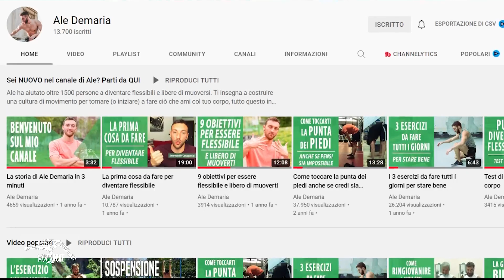Il secondo esercizio più importante del 21 secolo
Qual è il 2 esercizio più importante del 21 secolo?

L'arco in piedi o arch è il secondo esercizio più importante da avere nel tuo programma di movimento.

00:30 perchè è fondamentale l'arco in piedi
02:20 i 6 benefici dell'arco
04:10 esercizio 1 per migliorare il tuo arco (schiena)
05:30 esercizio 2 per migliorare il tuo arco (spalle)
07:30 esercizio 3 per migliorare il tuo arco (struttura e superamento della paura)

DIVENTA UN NOSTRO STUDENTE

Prenota una consulenza gratuita di 45 minuti con un Esperto Moveinside per capire come possiamo aiutarti e scegliere il miglior percorso per te senza impegno

GUARDA I RISULTATI DEI NOSTRI STUDENTI